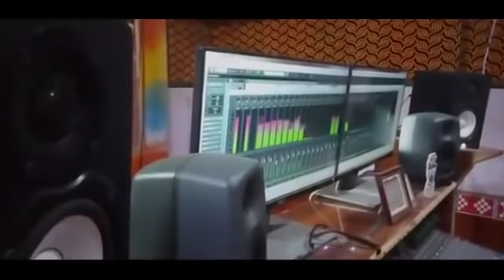Full Size (Rilu Mahanand) New Sambalpuri Studio Version l RKMedia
Track: Full Size
Singer: Rilu Mahanand
Lyrics: Rilu Mahanand
Genre: Western
Language: Sambalpuri
Producer: Madhusudan Jagdala
Presented by: Maa Adishakti
Category: Studio Version

Related: New sambalpuri studio version video song, full size sambalpuri song, rkmedia sambalpuri song, latest sambalpuri sad song rilu mahanad sambalpuri, popular sambalpuri song